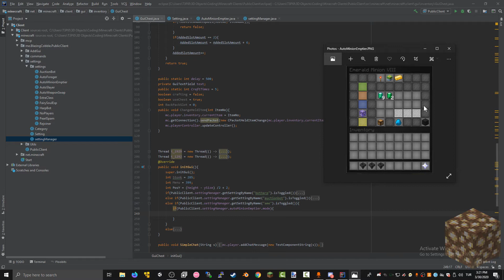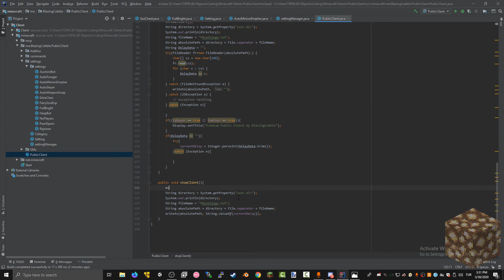Auto Minion Emptier & Auto Rejoiner || Speed Coding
The title tells it all

Download for these are in my discord